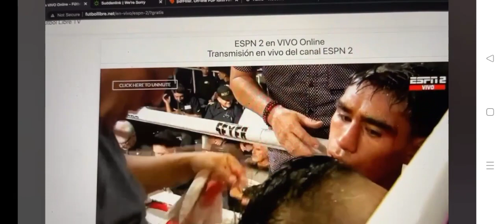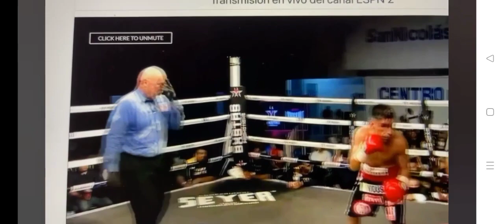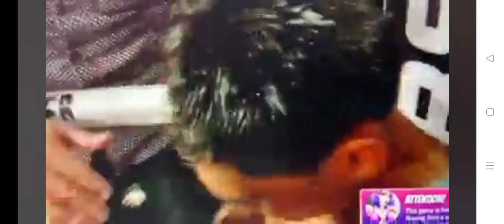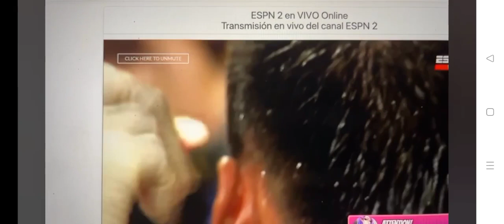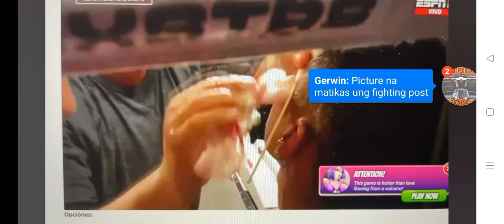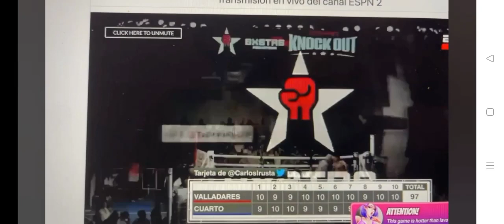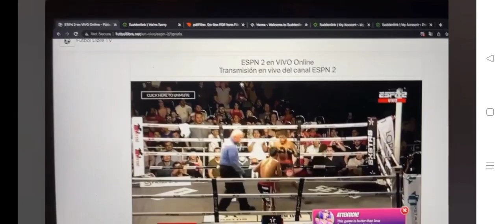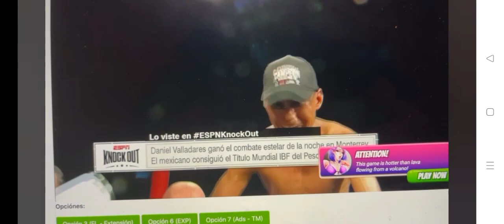Rene Mark Cuarto VS Daniel Valladares full fight HD minimum world title